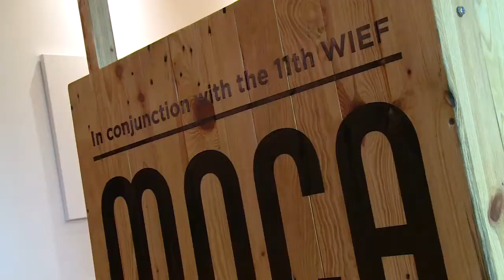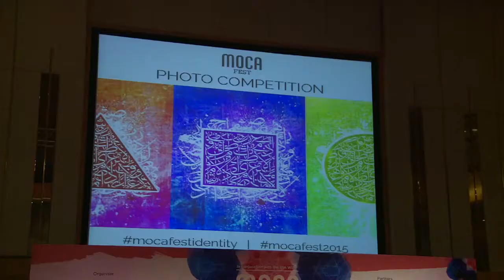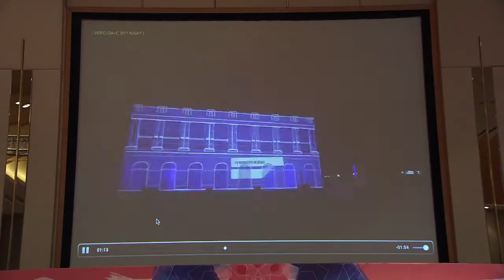MOCAfest 2015, Kuala Lumpur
Highlights from MOCAfest 2015

Theme: Preservation of Identity

40 Artists | 20 Countries | Cross Genres

WIEF's international platform to bridge business to the arts!

Featured Artists:
eL Seed
Omar Offendum
Suphala
Nour Mint Seymali
Najwa
Faig Ahmed
Sulaiman Esa